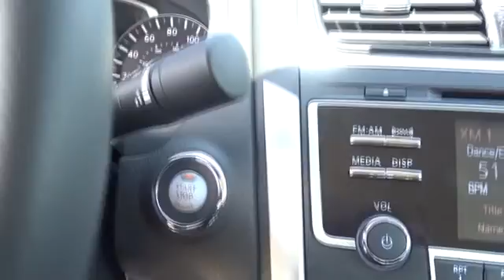2016 Nissan Altima San Antonio, Austin, Houston, New Braunfels, Helotes, TX N60888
2016 Nissan Altima
2016 Nissan Altima 2.5 SV - Stock#: N60888 - VIN#: 1N4AL3AP3GC183031

Gunn Nissan
12838 San Predro

Real gas sipper!!! 39 MPG Hwy** Safety equipment includes: ABS, Traction control, Curtain airbags, Passenger Airbag, Front fog/driving lights...Other features include: Bluetooth, Power locks, Power windows, CVT Transmission, Climate control... The 2016 Nissan Altima is a car that must be experienced. Its dramatic curves, gorgeously sculpted steel and wide stance adds up to form a car that is exciting to drive, extremely aerodynamic, and slices through the air with ease. Nissan gives you seven tempting Altima trims to choose from starting with the base 2.5 all the way up to the top-of-the-line 3.5 SL. The 2.5 models all share a 2.5-Liter 4-Cylinder engine with 182hp that gets up to an EPA estimated 27 MPG City and 39 MPG Hwy. The 3.5 Models on the other hand deliver a thrilling 270hp from a more powerful 3.5-Liter V6, and get an EPA estimated 32 MPG highway. All models come standard equipped with the amazing Xtronic CVT transmission. Inside the 2015 Altima, the cabin is spacious, modern and notably upscale with high-end materials and soft lines. For comfort, Nissan developed extremely comfortable front seats that are not only supportive, their cushions also flex in accordance with your pressure points, to help reduce fatigue while driving. Not to be overlooked is the Advanced Drive-Assist Display between the speedometer and tachometer. Depending on the trim level and how your Altima is equipped, the display can show you such things as caller ID, turn-by-turn navigation, low tire pressure alerts, and lane departure warnings directly in front of you reducing the time you have to look away. SV and SL trims have the option of purchasing the available Technology Package. It gives you Lane Departure Warning, Blind Spot Warning and Moving Object Detection, as well as the Nissan Navigation System with voice recognition and a 7-inch touchscreen monitor. For Safety, all Altimas come with Anti-lock brakes, Traction Control, Zone Body construction, and 6 airbags.